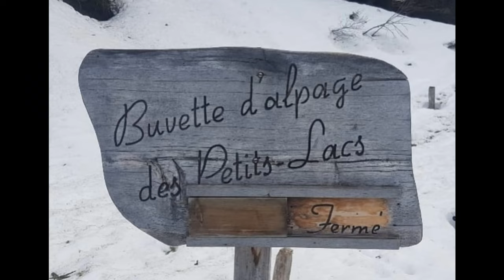Hiking in different places in Switzerland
Programme pour le montage vidéo : Video Pad

Places :
1. Rochers de Naye
2. Lac Lioson
3. Weisshorn St-Luc
4. Vanil Noir
5. Augstmatthorn
6. Glacier d'Aletsch
7. Illhorn
8. Zermatt
9. Lac de Taney
10. Pyramides d'Euseigne
11. Cabane de la Tourche
12. Lac Noir
13. Lac Bleu La Gouille Arolla
14. Le Grammont
15. Barrage D'Emosson